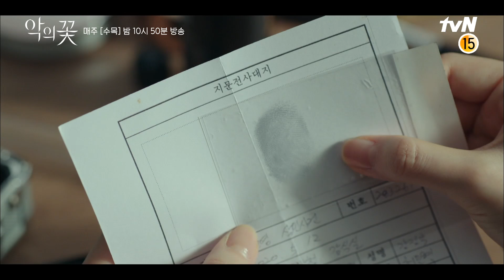13화#하이라이트#당신의 현생불가를 200%보장★_다음편 빨리요!제발요!진지하다 나 지금 악의꽃 | Flower of Evil EP.13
14년간 사랑해 온 남편이 피도 눈물도 없는 연쇄살인마로 의심된다면?
사랑마저 연기한 남자 희성과 그의 실체를 의심하기 시작한 아내 지원.
외면하고 싶은 진실 앞에 마주 선 두 사람의 고밀도 감성 추적극이 시작된다.

매주 [수목] 밤 10:50 방송 / 7월 29일 (수) 밤 10시 50분 방송